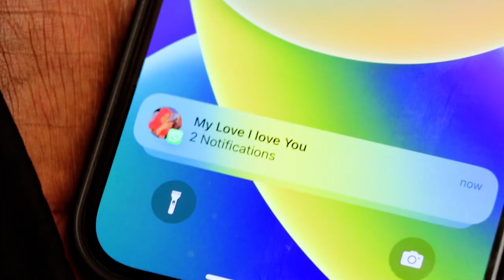MUSALSAL CUSUB }} WAA LAQAWAA}} {{ WEYNA QARABATA}} PART 8}]